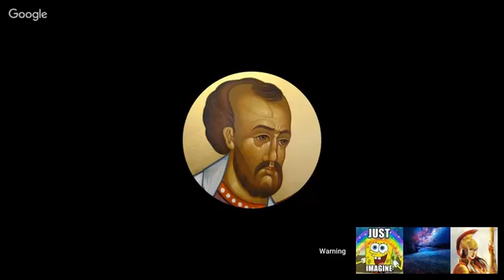Aron Ra's "Best" Evidence Debunked: Phylogenetic Systematics | Standing For Truth Vs. Immutable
Clip from a recent creation evolution discussion.

Evolutionary phylogenetics relies on a key assumption, that most of our Nuclear DNA are junk, useless or non-functional. When you can prove DNA fully or near fully functional, then those shared junk DNA or DNA mistakes between different species becomes a COMMON DESIGNER argument, which DISPROVES evolutionary common ancestry and phylogeny.